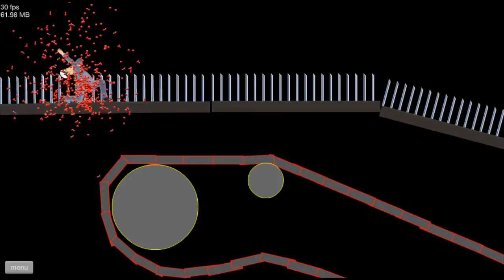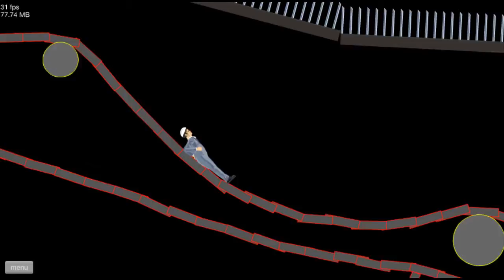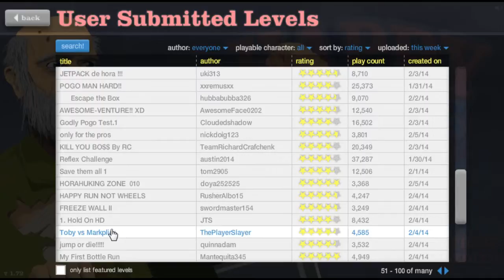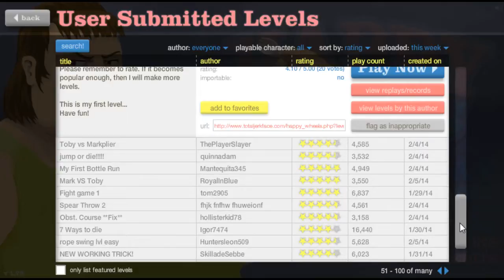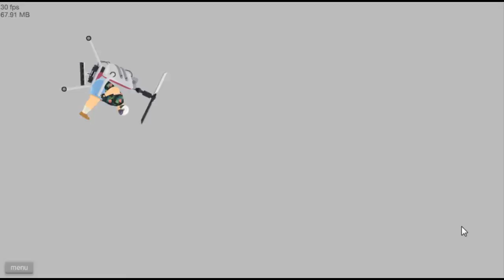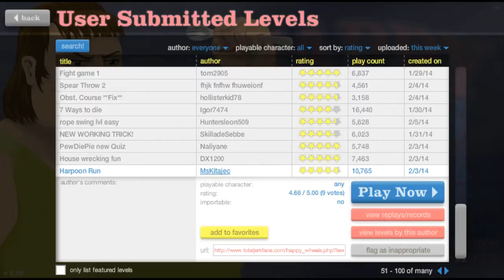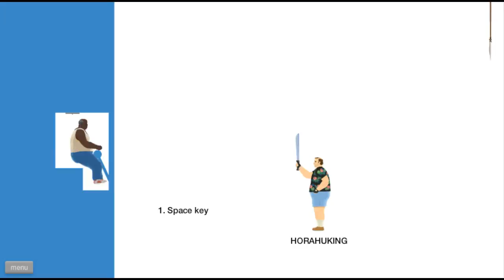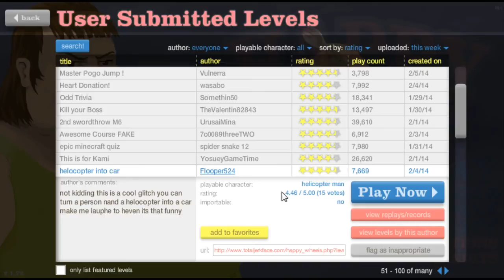Happy Wheels #2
Davie is back with more Happy Wheels action and fails even more